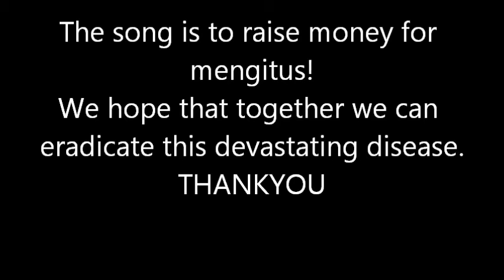BCD Meningitis Saw Advert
This song was written in the memory of our bassist, Mark Tanton. He died from Meningitis and when we found out the news, we began to write this song as a dedication to him. This will raise more awareness about the song, which then raises more money for Meningitis UK. Thankyou